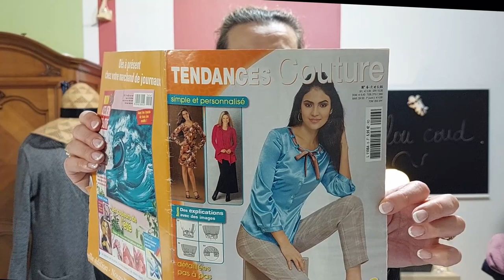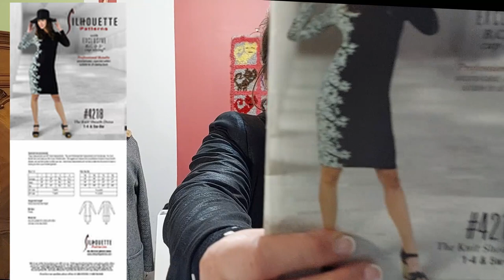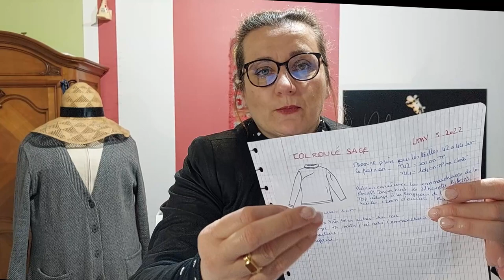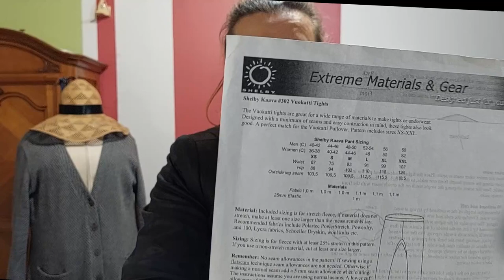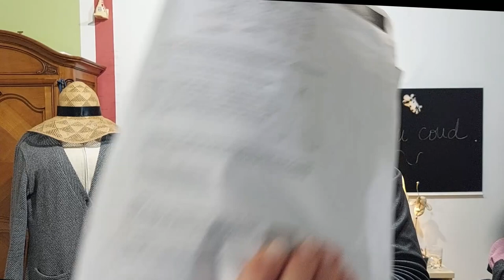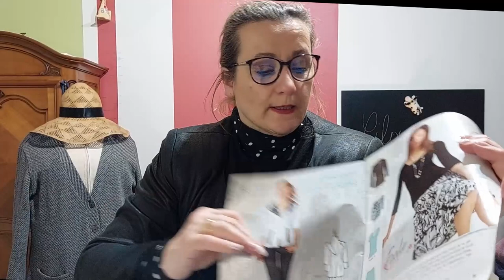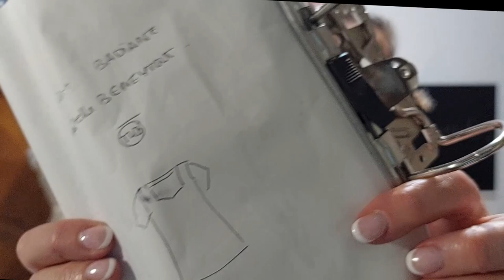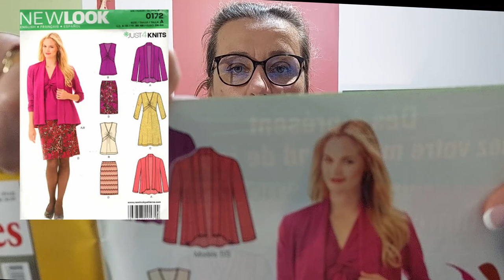Podcast couture et blabla 11+12/2022 et 01/2023 - Episode 1 : 1ère partie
Coucou c’est Cilou !
Bienvenus sur ma chaîne, j'espère vous trouver en forme.
Je vous propose une vidéo couture et blabla, bilan couture avec une petite partie haul et l’astuce de Cilou.
Comme à mon habitude, je n’ai pas vu le temps passer du coup ma vidéo de 2 heures sera présentée en deux partie. Nous sommes donc dans la partie 1 où je vous présente quelques réalisations faites en novembre / décembre et janvier. Le sommaire ci-dessous concerne les deux parties, en vrac et dans le désordre.
Dans ces vidéos, il est question :
- Patrons cités :
o Kimono New Look 6072 modèle numéro 51 du Tendances Coutures numéro 12 ;
o Gilet New Look 6735 modèle numéro 12 du Tendances Coutures numéro 10 ;
o Col roulé Sage de LMV numéro 5-2021 ;
o La veste New Look 6028 modèle numéro 11 à 14 du Tendances Coutures numéro 6 ;
o Le soutien gorge sans armatures du livre Mon atelier Lingerie de Milena Sevette
- Du défi moncouponmarseillais sur instagram, merci aux copines pour leur organisation et leur participation : @atelier_amlty @aurorelp @madebycissou @celine_surunfil @clairette_cousette @lesfleursbleuuues @1000_ia @didi_devlour @isa.perlysa @droles2zebres @ptitlupin @marie.sink @marion.bergamote @morgane_et_les_aiguilles @sea.sandrine @atelier_by_sr @laurettepaillette @frenesie_et_moi
- Je cite aussi des copines :

- Du marché de la Plaine à Marseille – place Jean Jaurès et en particulier du stand @tissufrançais et de Marseille Textile
Ah oui, j’ai aussi finalement créé mon compte Instagram pour la couture : @cilou_coud 😊
Mes machines à coudre :
- Toyota Super jeans
- PFAFF Passport 2.0
- PFAFF Hobbylock 2.5
Musique : Reasons to Smile - Topher Mohr and Alex Elena (fourni par YouTube).